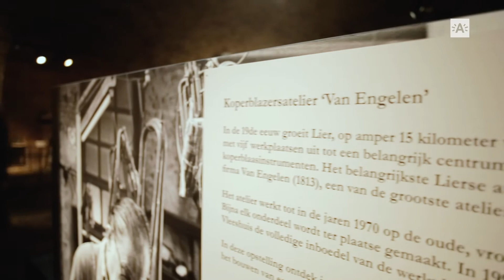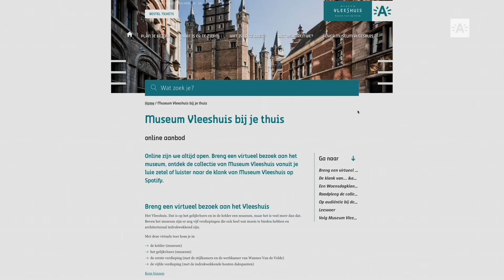Museum Vleeshuis | bijzonder bruikleen: 'Muzikale zondag op Sint-Anneke'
Tot het einde van 2020 kan je in Museum Vleeshuis een bijzondere bruikleen ontdekken: "Zondagmiddag op Sint-Anneke". Louis Van Engelen, die het werk schilderde in 1887, gaf het Vleeshuis én componist Peter Benoit een prominente plek.